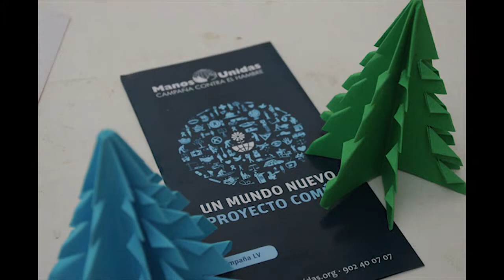Mercadillo Solidario Liceo Francés André Malraux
Voluntarios de la Delegación de Manos Unidas en Murcia participaron en el Mercadillo Solidario del Liceo Francés André Malraux. El guiñol de Súper Pepo y la elaboración de un árbol de navidad de papel, fueron algunos de los talleres realizados a lo largo de la jornada.